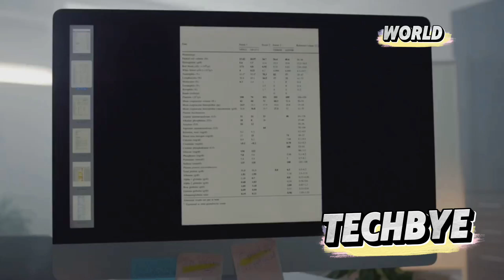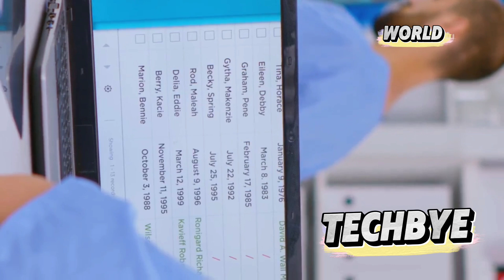Mystery of Killer Doctor | Harold Shipman | Serial Killer | Techbye World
Dive deep into the chilling case of Dr. Harold Shipman, one of the most notorious serial killers in history. This video explores his shocking methods, from preying on vulnerable patients to evading law enforcement for over two decades. Discover the technological advancements that could have helped him or stopped him, and reflect on the crucial role of digital literacy in modern criminal investigations. Learn about Shipman's early career, his addictive struggles, and the pivotal mistake that led to his downfall. Understand the profound impact of his actions on the victims, their families, and the medical community.

OUTLINE:

00:00:00 Introduction
00:00:04 The Astonishing Story of Dr. Harold Shipman
00:00:10 A Serial Killer in Plain Sight
00:00:29 The Unseen Clue
00:00:37 Welcome to Techbye world
00:00:40 The Modus Operandi
00:00:46 Building Trust
00:01:36 The Fatal Mistake
00:01:44 Early Career and Addiction
00:02:33 Return to Hyde
00:02:56 The Killing Spree Intensifies
00:03:08 The Unraveling of the Monster
00:06:52 The Legacy of Dr. Harold Shipman

Harold Shipman
Serial Killer
True Crime
Medical Murder
Crime Documentary
Criminal Psychology
Digital Forensics
Murder Mystery
Death Doctor
Unseen Clue
Trust and Betrayal
Victim Impact
Killing Spree
Law Enforcement Failures
Serial Murderer
Dark Side of Medicine
Patient Trust
Addiction Struggles
Healthcare Horror
Criminal Investigation
Forensic Technology
Unmasking Shipman
Predatory Behavior
Digital Evidence
Medical Ethics
Psychological Profile
Shipman’s Legacy
Evasive Tactics
The Fatal Mistake
Chilling Crimes
Public Trust Betrayed
Investigative Techniques
Preying on Vulnerable
Hospital Homicide
Ethical Dilemmas
Shipman's Victims
Behind Closed Doors
Medical Malpractice
Trusting the Wrong Person
Crime Analysis
Digital Literacy
Tech in Crime Solving
Horror Stories
Shipman’s Trial
Hidden Evidence
Public Safety
The Devil in Disguise
Shockingly Normal
Infamous Killers
Legal Loopholes
Crime Scene Investigation
Medical Field Corruption
Trust in Healthcare
The Evil Doctor
Unsolved Mysteries
The Face of Evil
Dark Secrets
Medical Abuses
Victim Stories
Shipman’s Downfall
Betrayal of Trust
Health System Failures
Lessons Learned
Shipman Documentary
Chronic Illness Exploitation
Serial Killing Patterns
The Impact of Crime
From Doctor to Killer
Harrowing Tales
Medical Murder Cases
The Real-Life Monster
Digital Crime-Fighting
The Psychology of Evil
Medical Community Impact
The Cost of Complacency
Case Study: Shipman
Horror in Healthcare
Evil in Plain Sight
The Investigation Process
Legacy of Pain
Victims’ Families
Misuse of Power
Crime and Technology
Uncovering the Truth
The Medical Profession’s Dark Side
Gripping True Crime
Shocking Confessions
Shipman's Modus Operandi
Evolving Investigation Methods
Criminal Mastermind
Medical Murder Mysteries
Techbye World
Historical Cases of Murder
When Trust Is Betrayed
Horror Stories in Medicine
Crime and Consequence
Tragic Outcomes
The Hunt for Justice
Medical Ethics Gone Wrong
Shipman’s Infamy